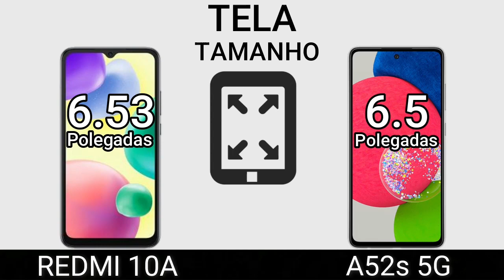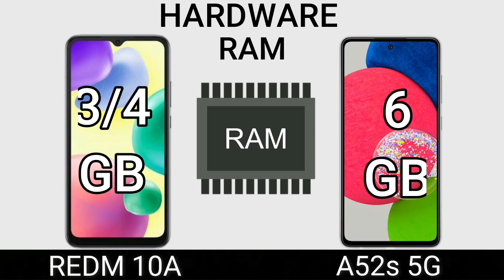REDMI 10A VS A52s 5G | Comparativo